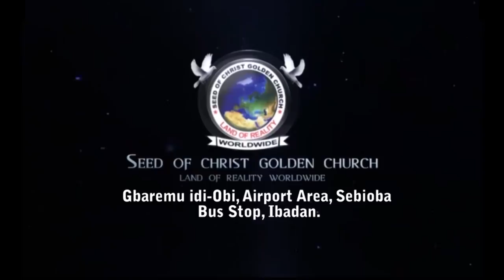IRI OWURO {MORNING DEW} DAY 18TH OF MAY